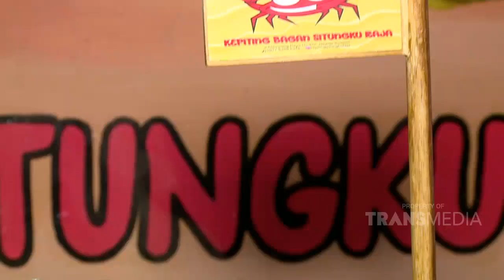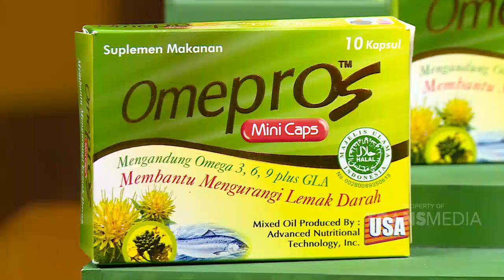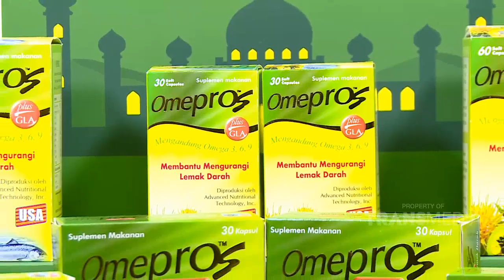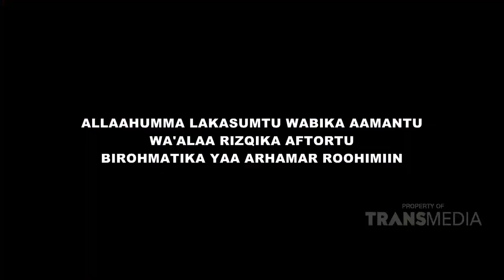Sonny Septian dan Anwar Mukbang Kepiting Jumbo! | BIKIN LAPER (2/5/20) P3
BIKIN LAPER SPESIAL RAMADAN
TAYANG SETIAP HARI MULAI PUKUL 17.00 WIB